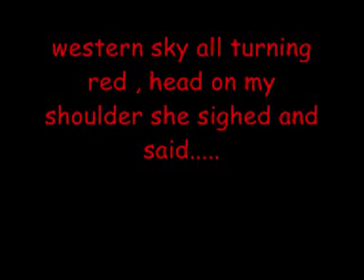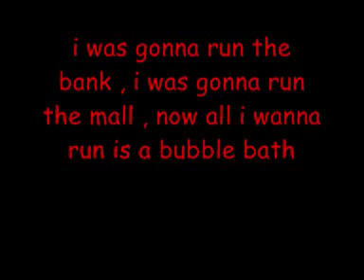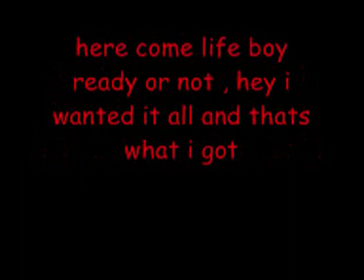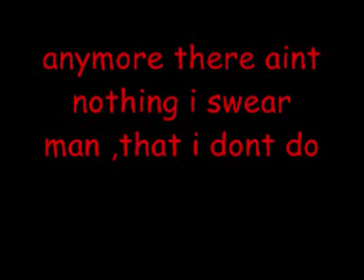The woman with you - Kenny chesney (lyrics)